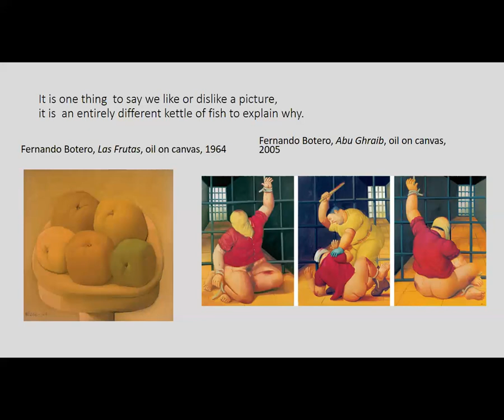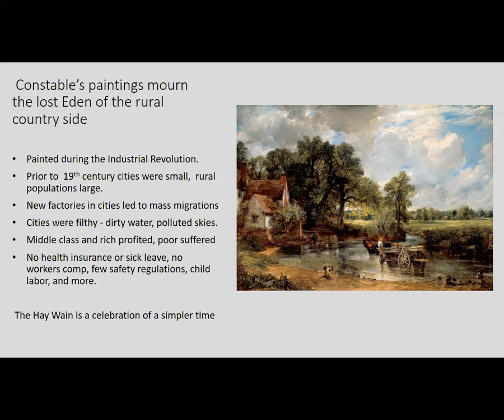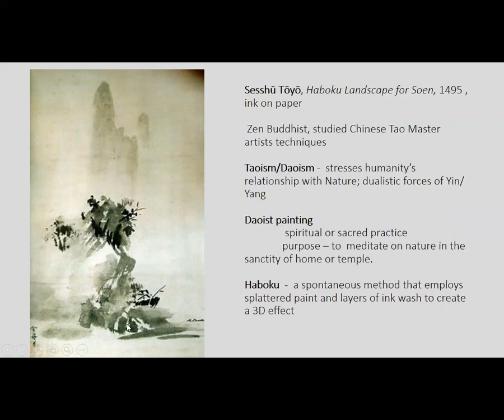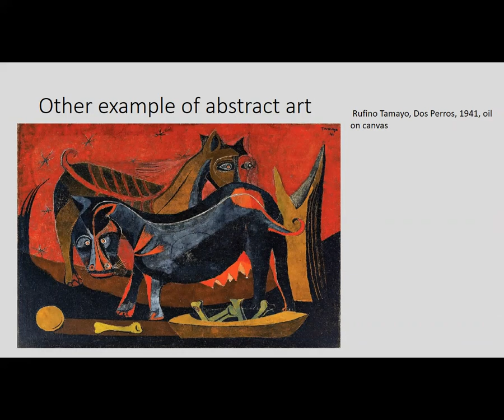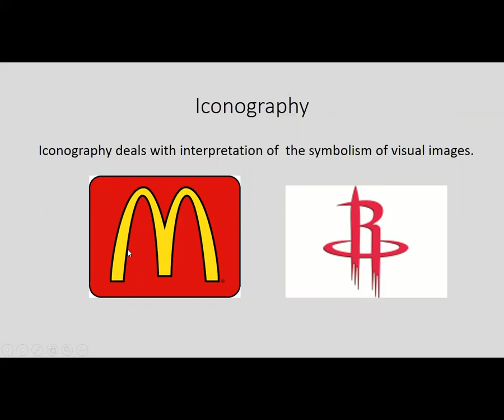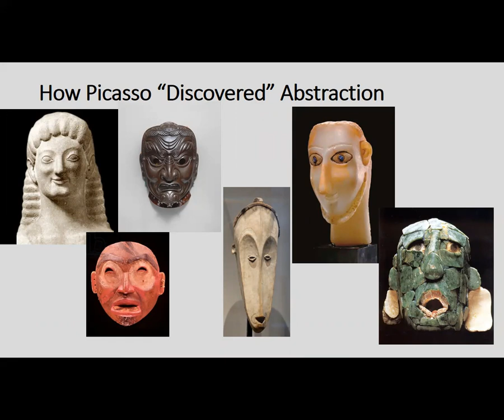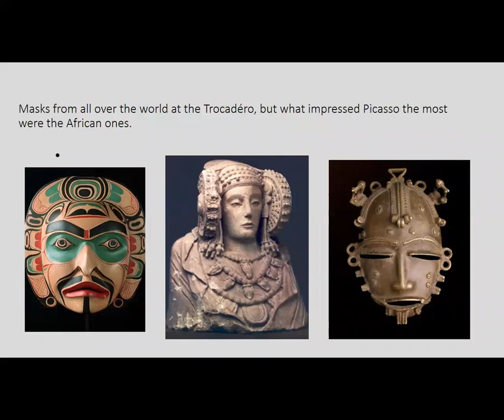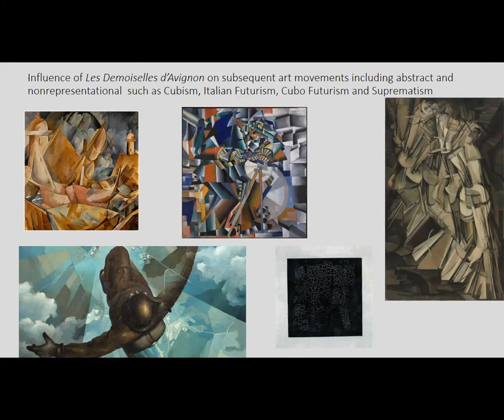Chapter 2 Developing Visual Literacy